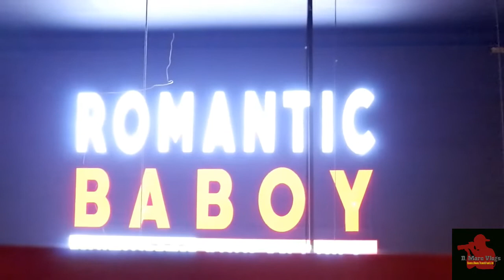Romantic Baboy Bacoor Cavite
Romantic Baboy Korean BBQ.
Bacoor, Cavite. Near at Saint Dominic Hospital.
P499.00 per person lang po. Unli meat na.